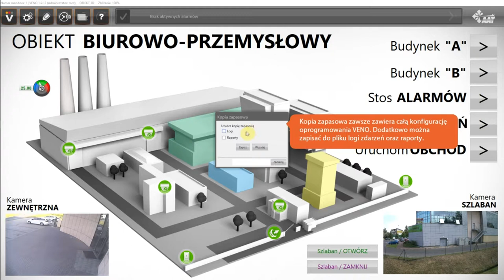VENO tutorial - Kopia zapasowa